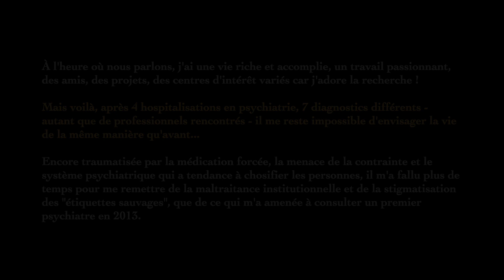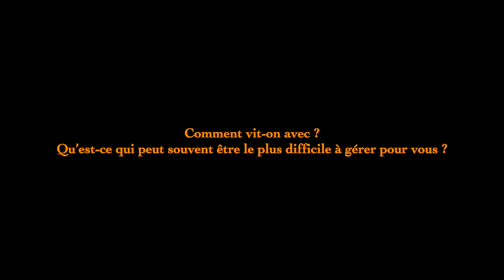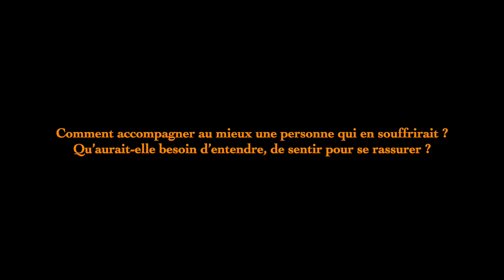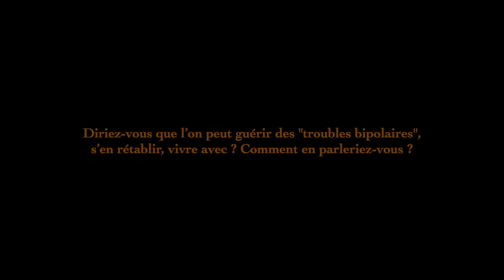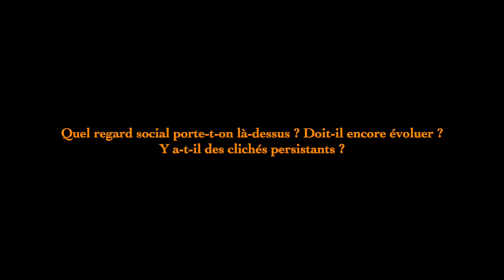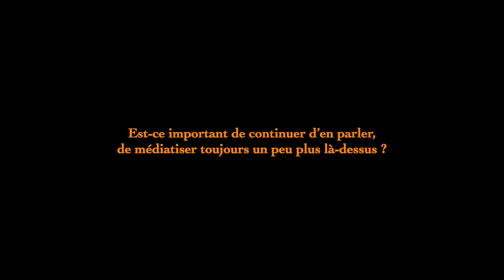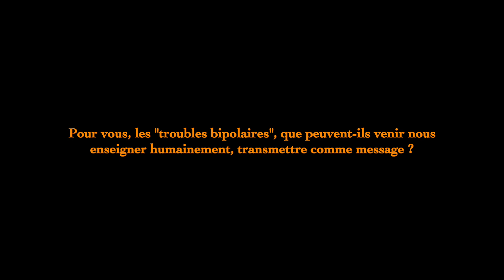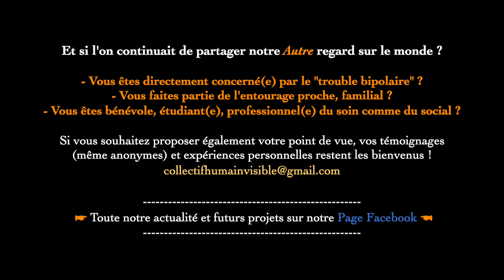"Laisser les questions ouvertes !" - « Bipolarité » Point de vue intérieur #4 : Odile👂🇫🇷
🌱 Cette vidéo appartient à un plus large reportage que nous menons au sein de notre série thématique "Autour de la psyché" : ici sur les représentations autour des termes de "bipolarité", "troubles bipolaires" + d'infos ! ⬇︎⬇︎ Déroule la barre d'infos pour en savoir "PLUS" ! ⬇︎⬇︎

📍Chapitrage :
00:00 - 04:54 : Présentation
04:54 - 06:56 : Définition

06:56 - 10:57 : Origines
10:57 - 12:44 : Vivre avec
12:44 - 14:53 : Comment accompagner ?
14:53 - 17:59 : Guérir ?
17:59 - 24:26 : Regard social
24:26 - 29:35 : Médiatisation
29:35 - 33:45 : Message et enseignement

Et pour continuer de porter toujours un peu plus un autre regard autour de ce sujet, voici une liste non exhaustive de points de vues complémentaires :
✦ Groupes d'entraide Facebook

📣 Si vous souhaitez nous aider à faire coexister cette richesse humaine, par la différence même de points de vue, en proposant votre propre témoignage (en lien avec le présent sujet ou au sein plus largement de l'une de nos séries thématiques, n'hésitez pas à nous écrire !).
Quelque soit le sujet qui vous tient à coeur, vos propres témoignages restent les bienvenus ! Chaque personne vit une histoire unique, une expérience qu'elle peut choisir de partager, et qui pourra aider, sans nul doute, un nombre incalculable de personnes !
🖐 Et si l'on se parlait un peu plus vrai ? Et si l'on faisait de la différence davantage une source de richesse que de division ? Que se passerait-il au sein de notre lien social si l'on réinjectait un peu plus d'humanité entre et autour de nous ?

Le « collectif l’Humain visible » est un projet bénévole initié par des professionnels du soin et du social en collaboration... avec vous ! Grâce à votre intérêt, participation et soutien continus, nous poursuivons ce grand recueil de témoignages autour de ces questions essentielles : Pris dans des mouvements parfois de déshumanisation, qu'est-ce qui fait toujours l'Humain en l'Homme ?
Et comment chacun peut contribuer à le cultiver voire l'élever ? Voilà, à ciel ouvert, un vaste champ de recherche participative : la parole vous est donnée !
Alors... Et si nous partagions notre Autre regard sur le monde ?

👉 Nos formats de témoignages :
Micros-trottoirs, Interviews longues, Reportages, Vidéos en Face caméra, Tables rondes et Cycles de rencontre pour (re)croiser les regards et faire vivre la plus grande des richesses : la complémentarité de points de vue

🔑 8 séries thématiques clefs, interconnectées, sont à votre disposition sur cette chaîne YouTube pour s'inviter à requestionner toujours un peu plus nos propres représentations de la différence

👂🇫🇷 Sous-titrage : Caroline, Merci à elle !

🔴 The visible Human collective is a voluntary project which is creating series of interactive testimonies on YouTube, through a mixture of street interviews, interviews, reports and other panel discussions. 8 themed series concerning the notion of what makes a Person Human. Overlapping differing perspectives, nurturing social ties and bringing people face to face with the other on the basis of a difference which may unite rather than cause rejection… So what if we shared our other view of the world ? (🌱 Fr & Engl subs in progress : volunteers are welcome !)

🇫🇷🇬🇧 Sous-titres français et anglais sont en cours sur l'ensemble de nos vidéos. Toute aide reste précieuse et la bienvenue !